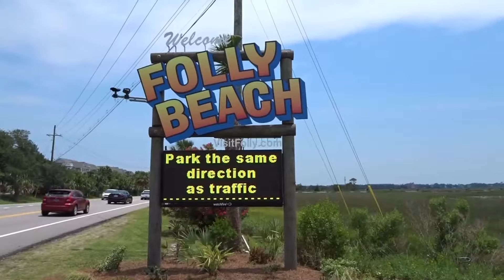PoohBaby3, hey Y'all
Folly Beach July 2018